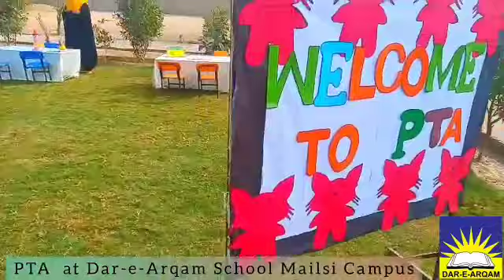DAS Mailsi Campus